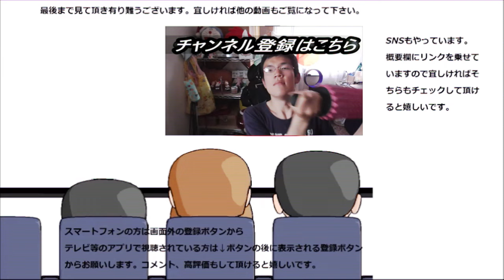コープ ごまスティックを食べてみた。胡麻は体にいい、だけど……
コープのごまスティックを食べてみました。黒ごまは体に良いですからね～ですが……もう少し欲しい……
贈り物は此方まで↓
〒153-0042